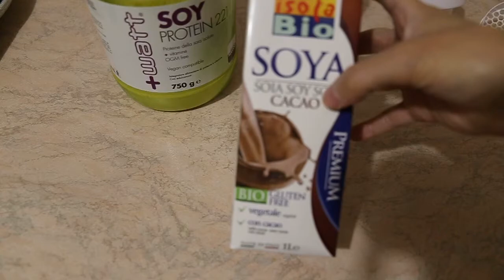+Watt Soy Protein 221: terza giornata.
Gusto: 8
Digeribilità: 7

(dati in continuo aggiornamento).